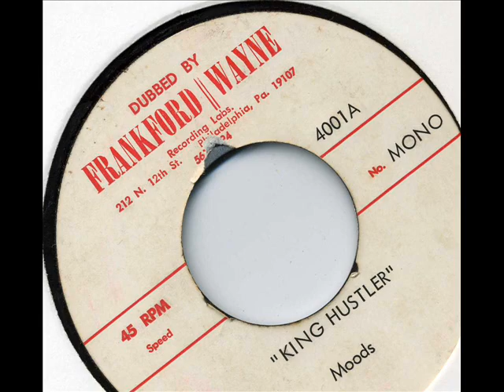The Moods King Hustler